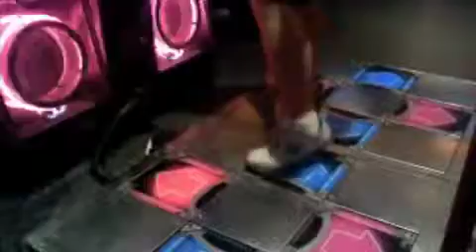Bend Your Mind Doubles Expert 89.47 (Feet view)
Not my best, but I love this song. ^_^